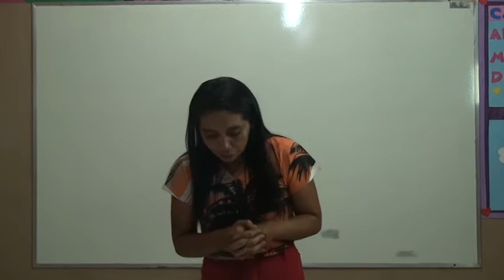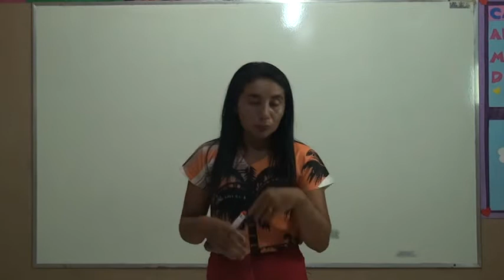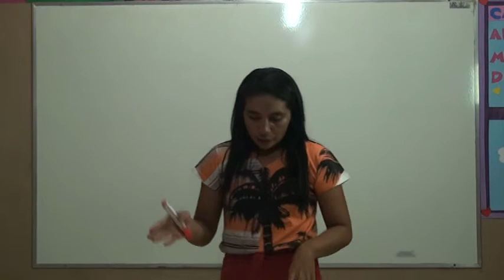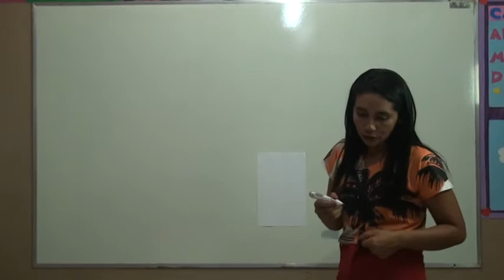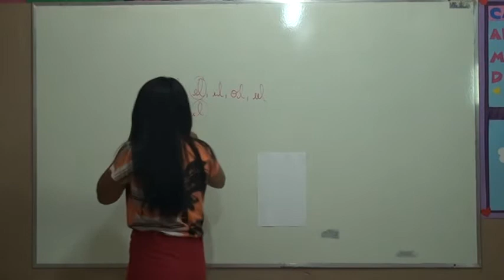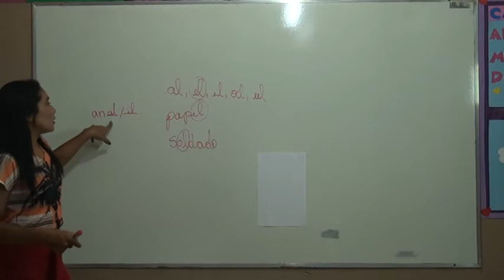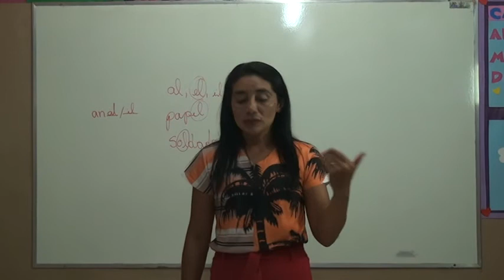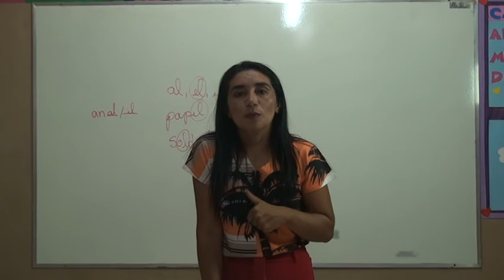3º ANO PORTUGUES AULA 16 PROFESSORA MARCILENE